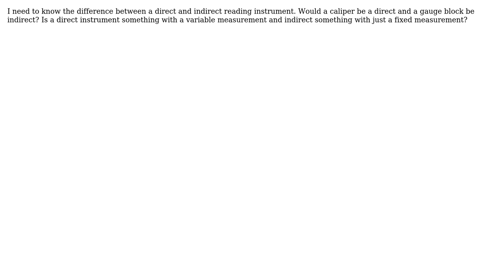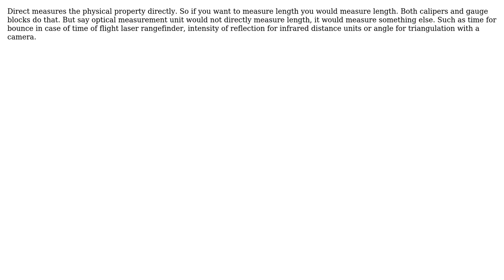Engineering: What is the difference between direct and indirect reading instruments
With thanks & praise to God, and with thanks to the many people who have made this project possible! | Content (except music & images) licensed under CC BY-SA | Music | Images & others | With thanks to user Mahendra Gunawardena user joojaa user Daniel L. VanDenBosch and the Stack Exchange Network Trademarks are property of their respective owners. You are responsible for your own actions.